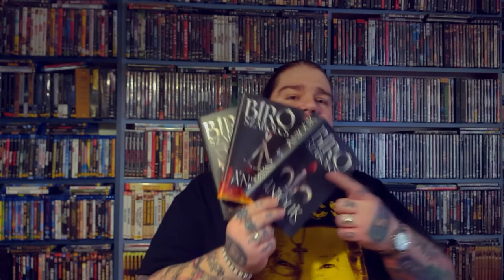Elindul a magyar Trónok harca! - Bíró Szabolcs: Anjouk 1-2-3. kritika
Ezúttal az Anjouk-sorozat első három kötetéről, a Liliom és vér - Lángmarta dél - Az utolsó tartományúrig trilgiáról mondom el gondolataimat!

A könyvek megrendelhetőek:
Liliom és Vér:

Ric$ blogja:
ricsandgreen.hu

Ha szeretnéd, hogy több videó készüljön, akkor támogasd az adást a oldalon, vagy vásárolj pólós csomagot a Facebook oldalamon! Ha szeretnéd hamarabb megnézni a videókat, válaszd a csatornatagságot! Köszönöm!